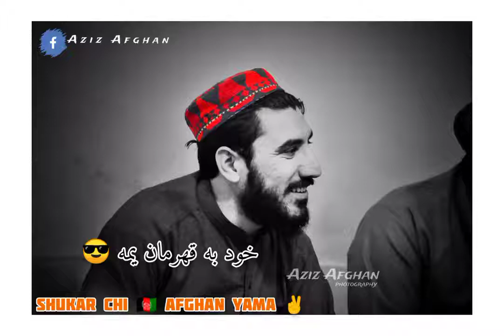shukar chi afghan yama✌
روح د باچا خان یمه شکر چې افغان یمه